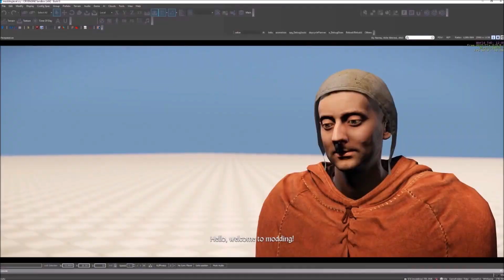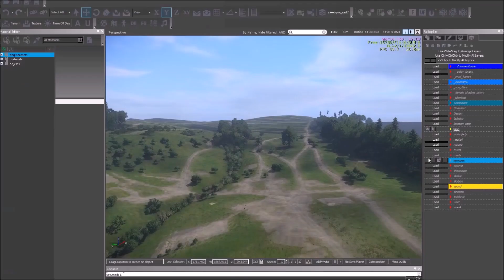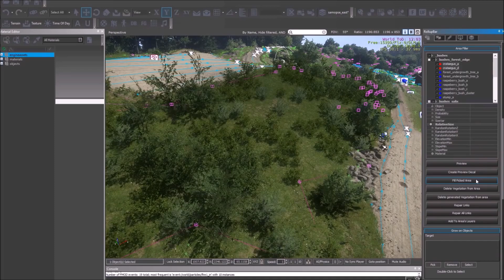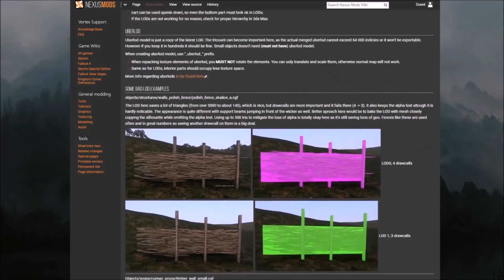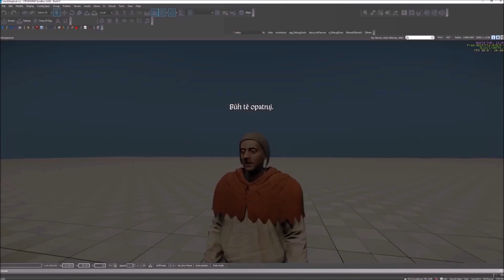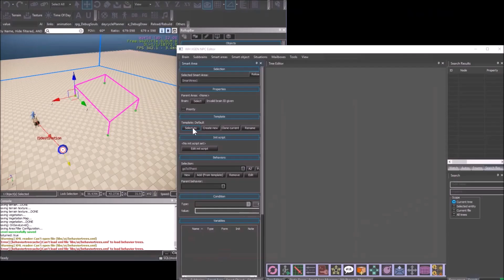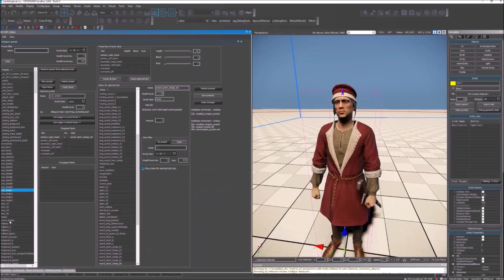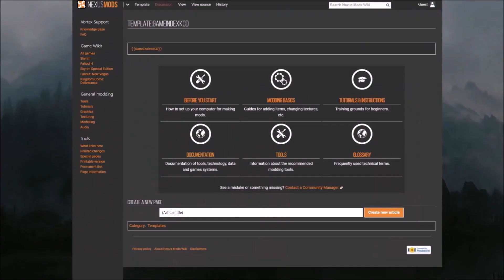Kingdom Come Deliverance - La HERRAMIENTA de MODs (oficial) LLEGA, ¡¡POR FIN!!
Muy buenas gent, hoy os traigo un vídeo más de "Kingdom Come Deliverance", en este caso, hablando de algo que llevamos esperando desde el mismo día que se lanzo el juego, hablo de la posibilidad de desarrollar mods mediante un programa oficial... Esto dará al juego una re-jugabilidad nunca antes vista permitiendo a todo el mundo dar su granito de arena a la comunidad, creando mods... Y por supuesto les dar a los equipos de moders la posibilidad de crear conversiones totales, como las de Seven Kingdoms, o incluso la Tierra Media... Si, soñar es gratis ;D.